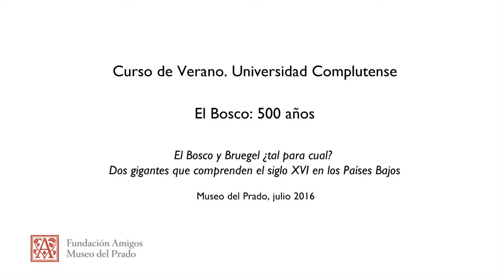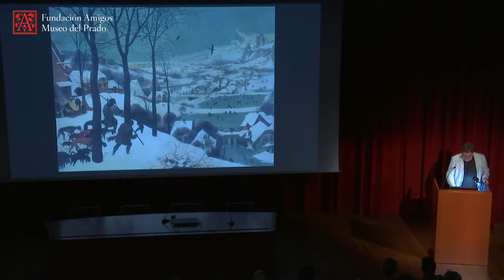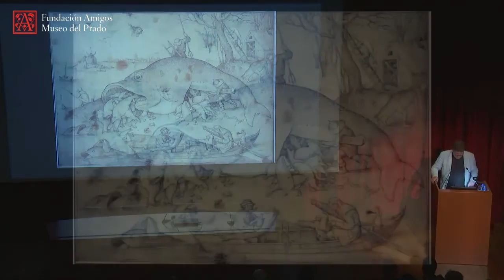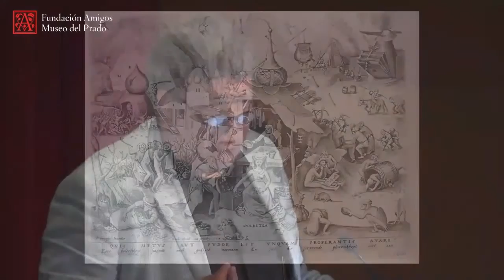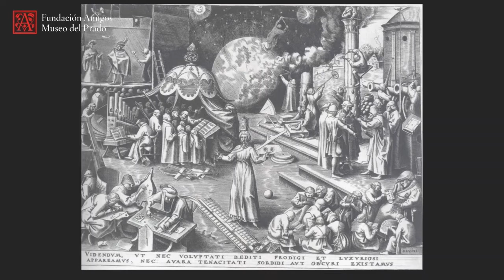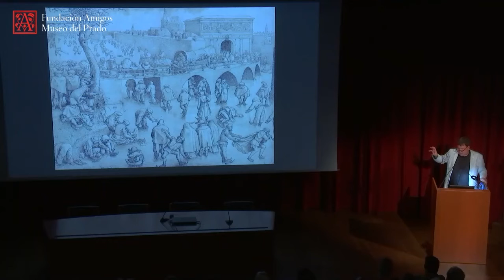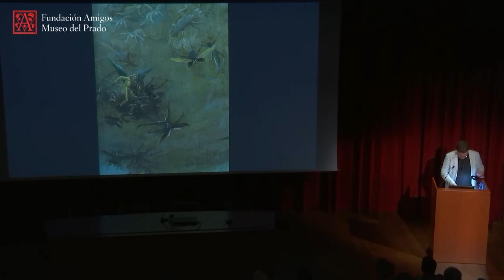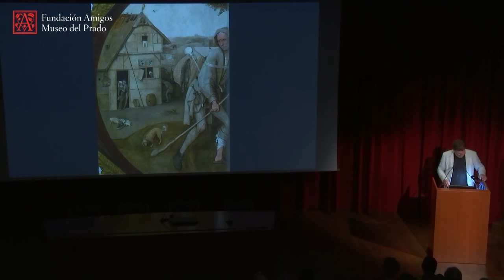Manfred Sellink: El Bosco y Bruegel ¿tal para cual? (inglés)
Conferencia impartida por el Director General y Conservador Jefe, del Koninklijk Museum voor Schone Kunsten Antwerpenenk, Manfred Sellink, en el curso "El Bosco: 500 años" en el Auditorio del Museo del Prado en julio de 2016.